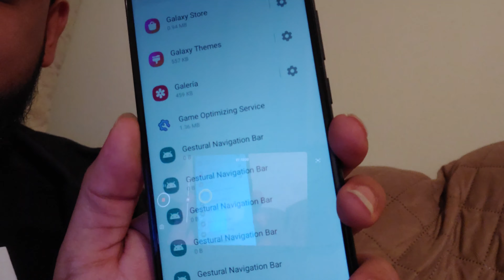SAMSUNG ESTA PONIENDO 🐌 LENTO TU CELULAR!!!!😡 (BAJO RENDIMIENTO)